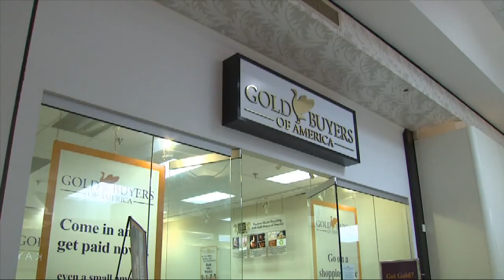Gold Shops See Increase in First Time Sellers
Full Story Gold Shops See Increase in First Time Sellers WTIU's Shameka Neely reports on how some experts say now is the time to sell gold that may be laying around the house.